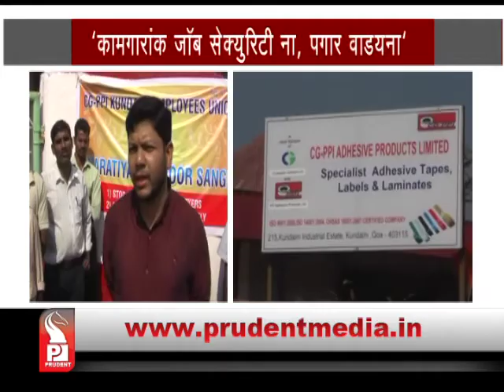Prudent Media Konkani Update News 21 Jan 15 Part 2